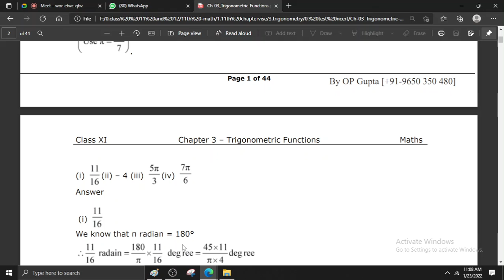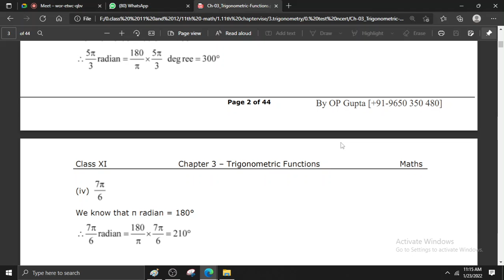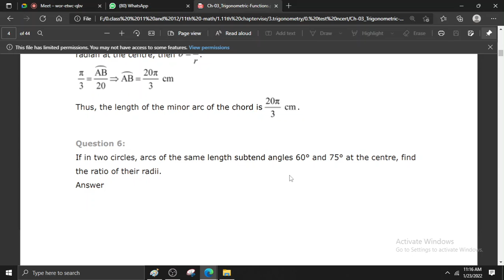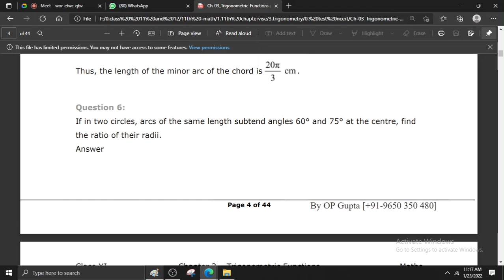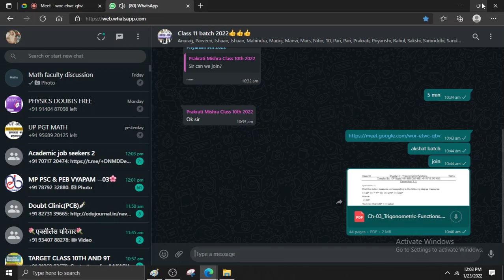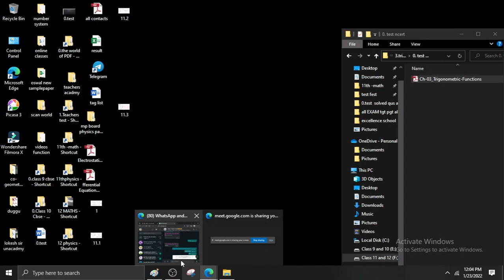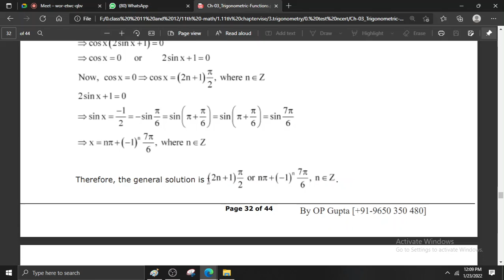trigonometry lecture 1 class 11 CBSE maths -AKshat batch